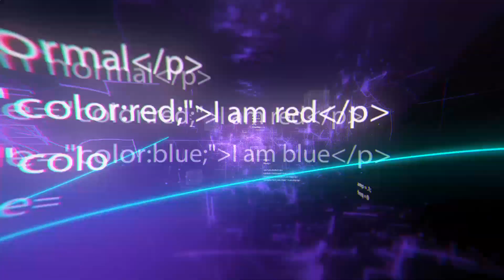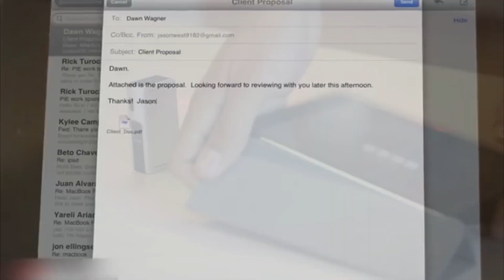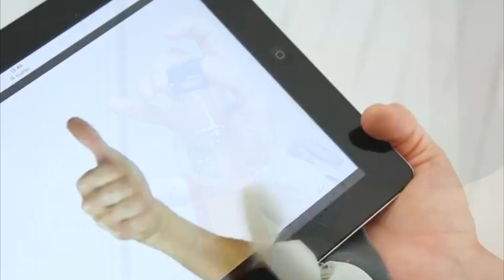Asombrosos inventos que merecen tu atención